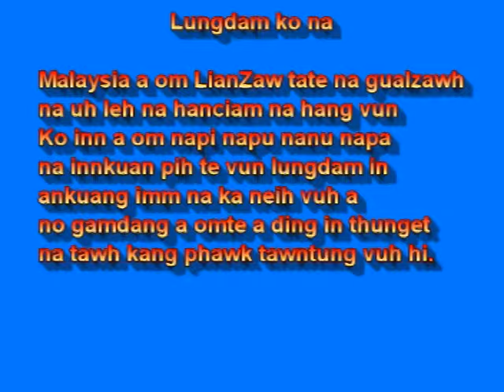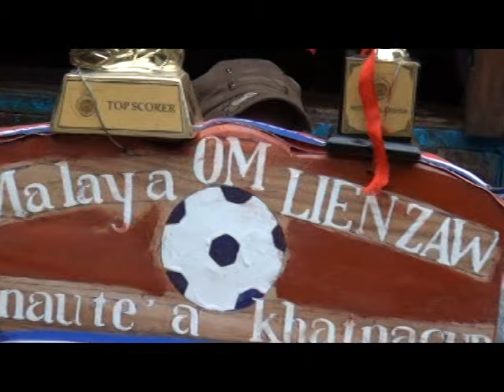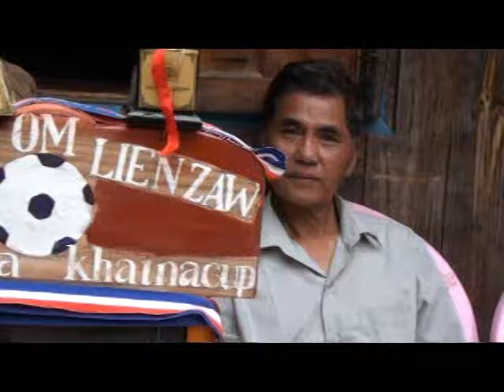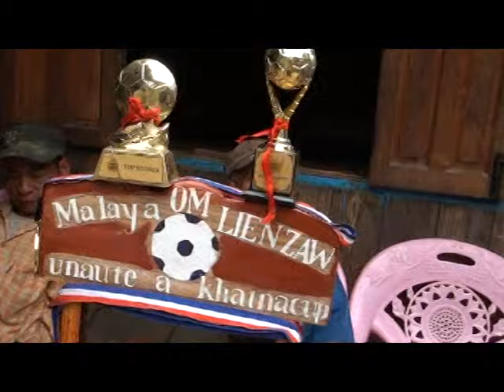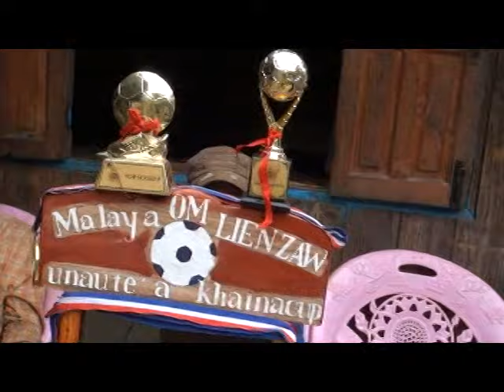ZO PU LIAN ZAW PART 1